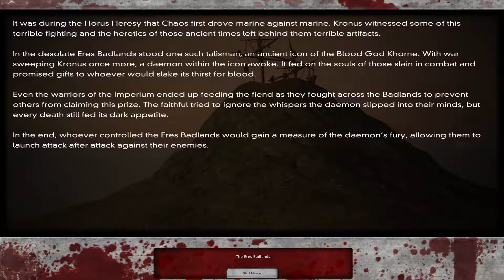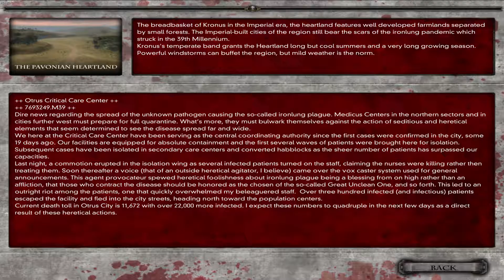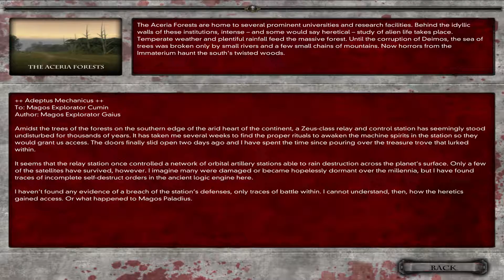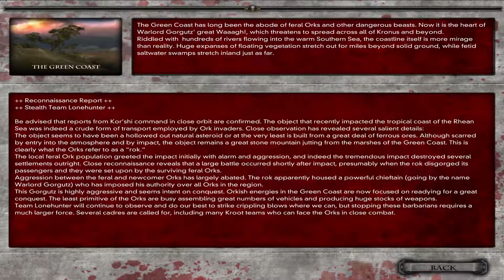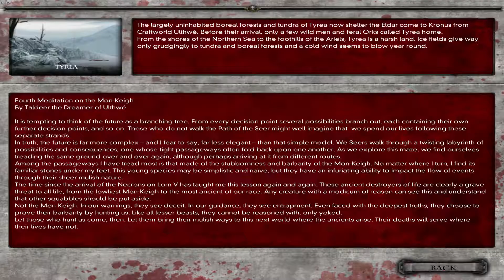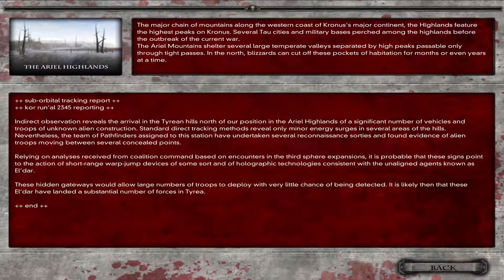Dark Crusade - Geography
All descriptions and additional notes for every in-game planet.